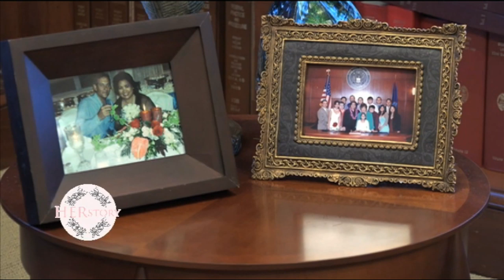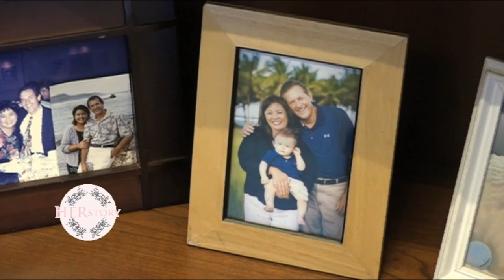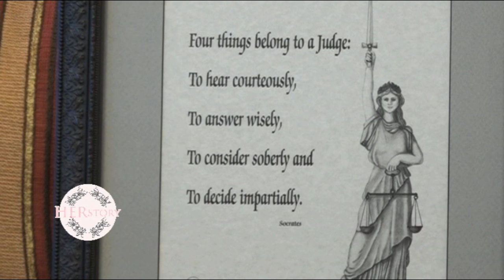HERStory: Frances Tydingco-Gatewood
Frances Tydingco-Gatewood, the chief judge of the District Court of Guam, has roots and ties to the island that run deep and strong. She was born in 1958 on Oahu, Hawaii and raised on Guam. She says it was a Jesuit priest that was her philosophy professor that encouraged her to try law.